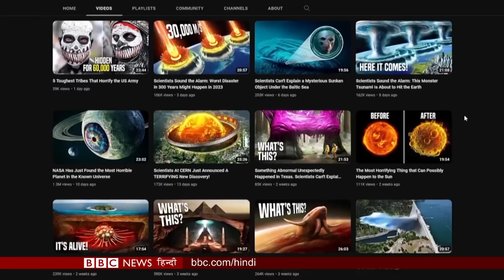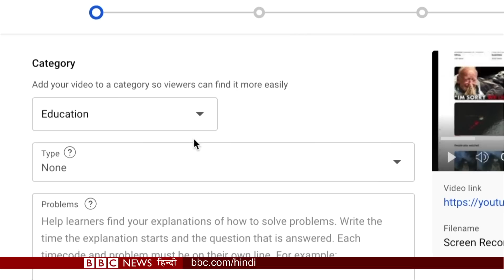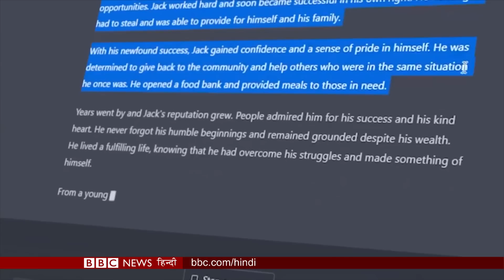Artificial Intelligence : बच्चों के लिए इंटरनेट पर मौजूद इस ख़तरे से कैसे निपटा जा सकता है (BBC)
यूट्यूब पर विज्ञान को लेकर ग़लत जानकारी देने वाले वीडियो की भरमार हो गई है और इसका शिकार बच्चे हो रहे हैं.
इस तरह के वीडियो को आर्टिफ़िशियल इंटेलिजेंस का इस्तेमाल करके बनाया जाता है. देखिए जैकी वेकफ़ील्ड की रिपोर्ट.